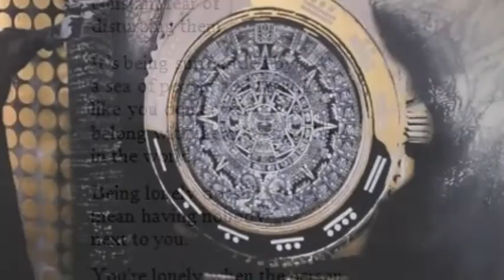Bruce Springsteen - Blinded by the light